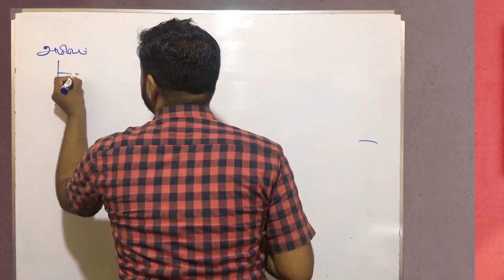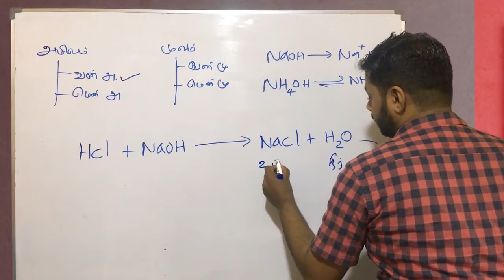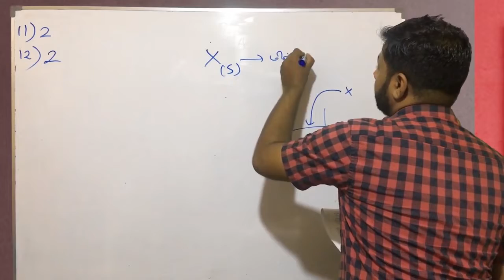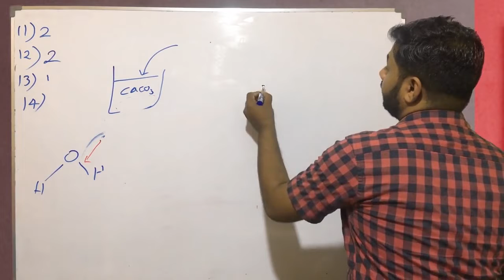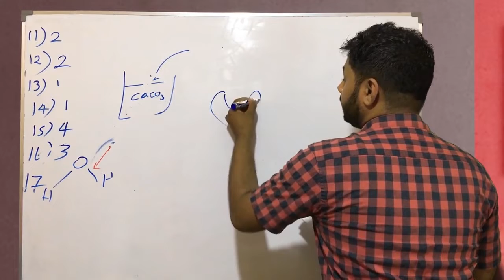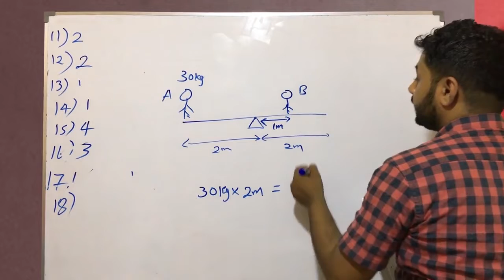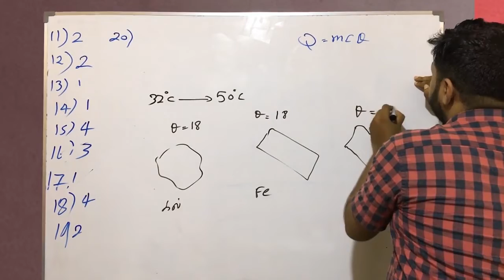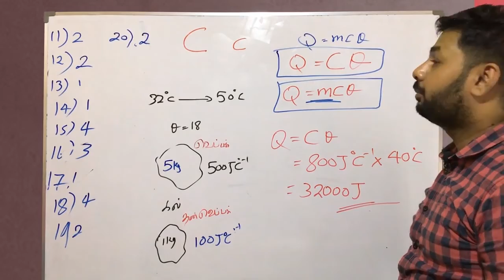2021 Model Paper Discussion - Science Part II | GCE O/L Tamil Medium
Model paper elaboration for GCE O/L examination 2021

தரம் 1 முதல் தரம் 13 வரையான வகுப்புகளுக்குரிய
*கடந்தகால வினாப்பத்திரங்கள்
*தவணைப்பரீட்சை வினாப்பத்திரங்கள்
*NIE & eThaksalawa வெளியீடுகள்
*அலகுப் பரீட்சை வினாக்கள்
*பாடக்குறிப்புக்கள்,விளக்கக் காணொளிகள்
*விஞ்ஞான பாட நூல்கள்

போன்ற   PDF file களை இலகுவாக ஒரே இடத்தில் download செய்து கொள்ள எமது இணையத்தளத்திற்கு இன்றே பிரவேசியுங்கள்

**புதிதாக சேர்க்கப்படும் video க்கள்,pdf file கள் பற்றிய தகவல்களை உடனுக்குடன் பெற்றுக்கொள்ள 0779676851 எனும் இலக்கத்திற்கு Whatsapp செய்யுங்கள்

|| எனது Zoom வகுப்பில் கலந்துகொள்ள   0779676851 எனும் இலக்கத்திற்கு  Whatsapp செய்யவும் ||